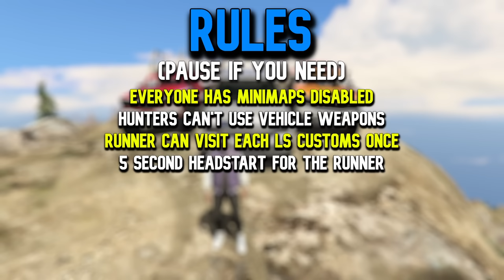SADLER vs DRAUGURS GTA 5 MANHUNT!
Today @gtanpc and I pursue @twingoplaysgames  in Declasse Draugurs while he tries to get away in a Vapid Sadler in GTA Online!

Featuring @gtanpc @twingoplaysgames @HarmNone

COD BO1 - Main Theme

BF3 - Main Theme

SOCOM Combined Assault - Loadout Theme

BTD5 - Main Theme

COD MW2 - TF141 Theme